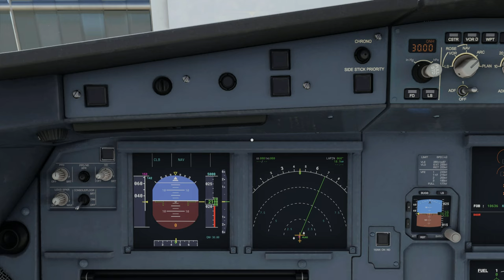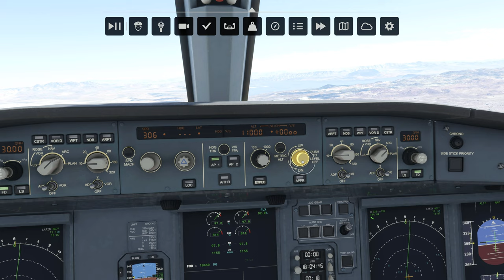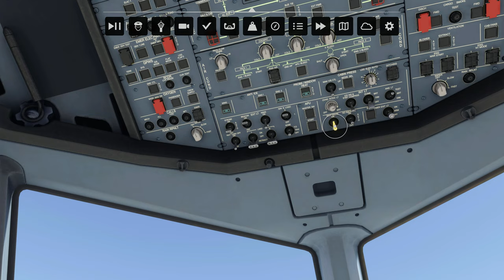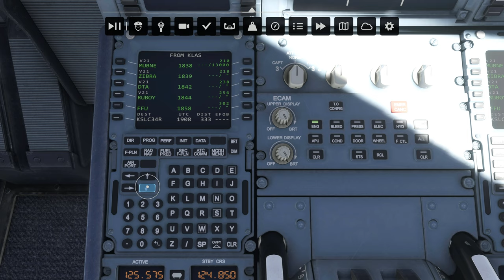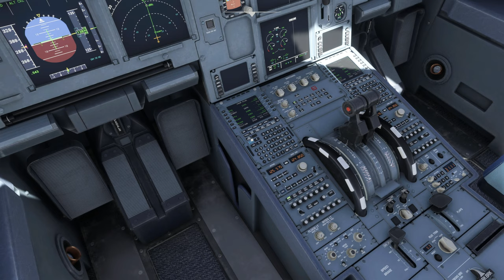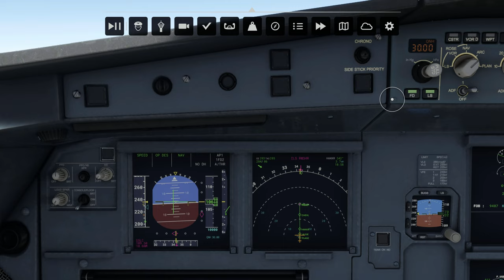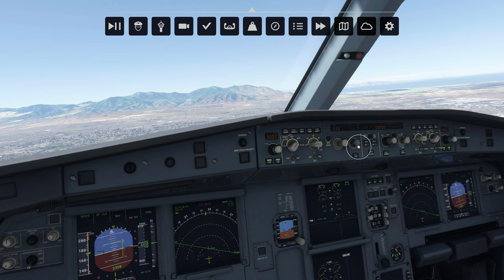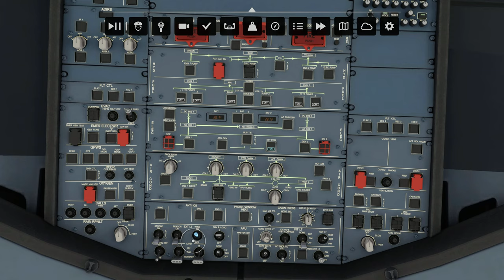Full Flight Xbox Series X Airliner Gameplay | Microsoft Flight Simulator 4K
Hello dear passengers, this is your captain UnitedG speaking. We start our flight from KLAS McCarran International Airport in Las Vegas and fly to KSLC Salt Lake City International Airport in Salt Lake. Fasten your seat belts and enjoy the flight.

I recorded the entire airliner flight on the Xbox Series X in 4K and I'm using the live traffic and live weather. I strongly recommend always using the live weather, because it is always nice to see what the real weather looks like in the game.

I attach great importance to the quality so that you can enjoy my videos as best as possible.

Platform: Xbox Series X
Game Title: Microsoft Flight Simulator
Sim Update: 5

I want to help you get to know new games and enjoy the gameplay in good quality. I hope that my videos will help you get an impression of the game. I am happy to answer questions, I always try to help you with questions about Xbox Series X and PC.